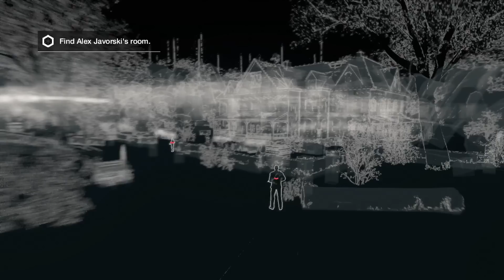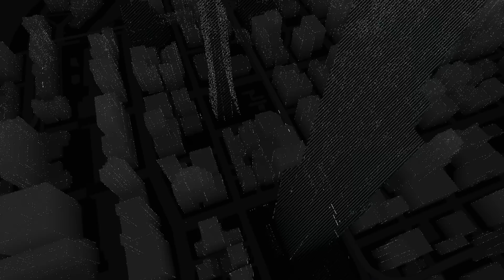Watch Dogs Bad Blood Gameplay Walkthrough Part 7 - Bad Medicine (PS4 DLC)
Watch Dogs Bad Blood Gameplay Walkthrough Part 7 includes DLC Mission 6 of this Watch Dogs Bad Blood DLC Gameplay Walkthrough for PS4, Xbox One, PS3, Xbox 360 and PC in 1080p HD. This Watch Dogs Bad Blood Gameplay Walkthrough will include a Review, all Campaign Missions, Acts, Free Roam, New Gameplay and the Ending of the Single Player.

Watch Dogs Bad Blood stars T-Bone Grady, the legendary and eccentric hacker and Aiden Pearce's trusted comrade. Now on the run from Blume T-Bone has to make the decision to flee and start a new life or fight Blume to save an old friend. Face your shady past on your road to redemption.